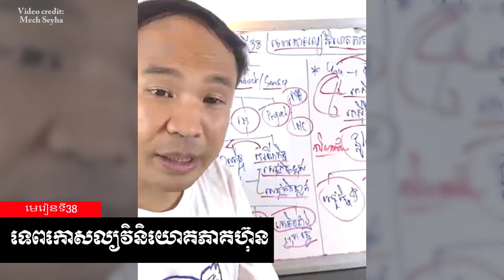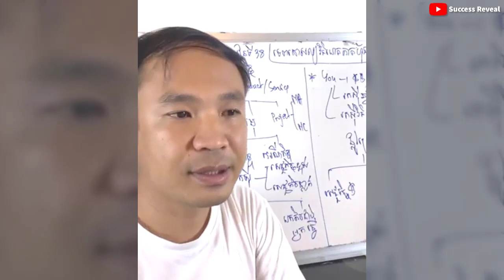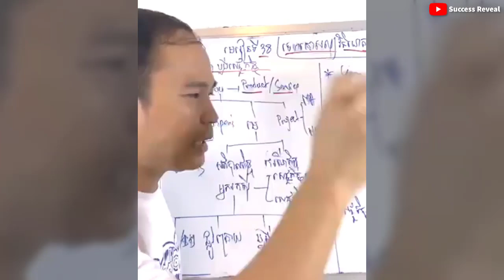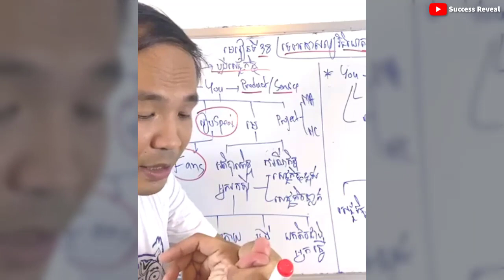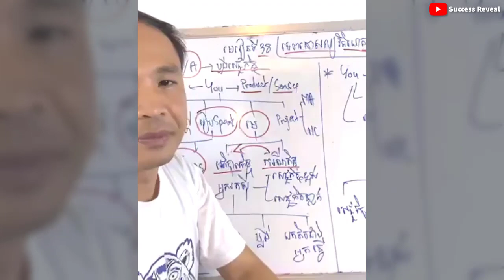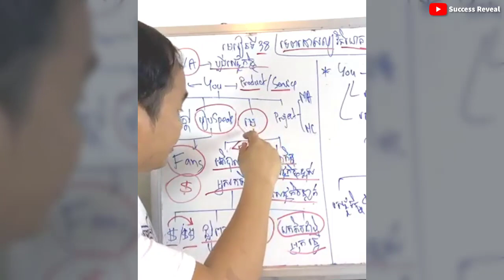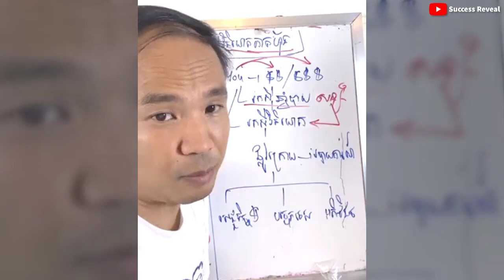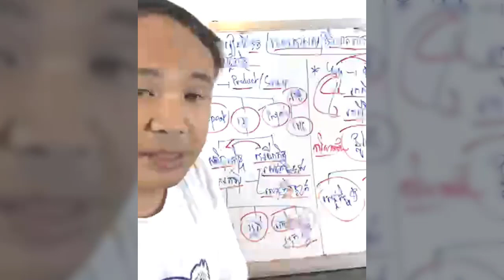Mech Seyha - Stock Investment Talent (​ In Khmer ) | Success Reveal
In this video we want to show you about Mech Seyha - Stock Investment Talent (​ In Khmer ) - Success Reveal

✮✮✮✮✮ Enjoy!

✡ ABOUT US ✡
.: Why We create SUCCESS REVEAL channel :.
1. To inspire, Motivate, create new entrepreneur
2. Share Business knowledge, Entrepreneurship, Success
3. Free Business Education Online